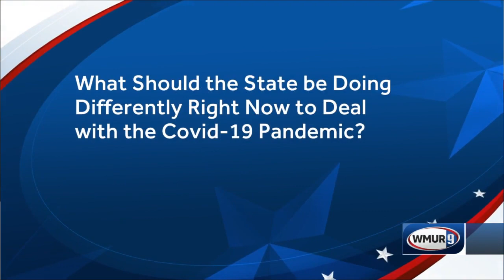Coronavirus: Democratic candidates for governor explain how they would handle the COVID-19 pandemic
Democratic candidates for governor Andru Volinsky and Dan Feltes say what they think the state should be doing differently in dealing with the COVID-19 pandemic.